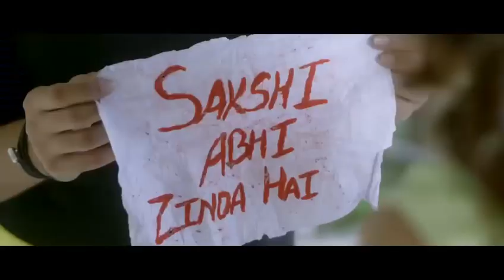Teaser Mouse in the Dark Web Show Streaming on Mx Player & Hungama Play|Crime Suspense MurderMystery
Teaser Mouse in the Dark Web Show Streaming on Mx Player & Hungama Play|Crime Suspense MurderMystery#mxplayer blockbuster shortsviral # crimeseries # Explorepage # explore #